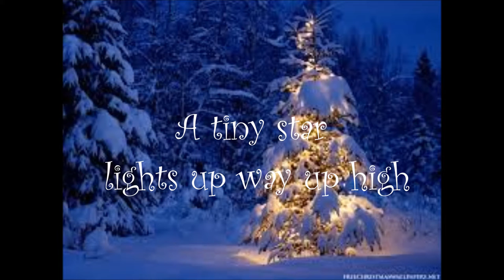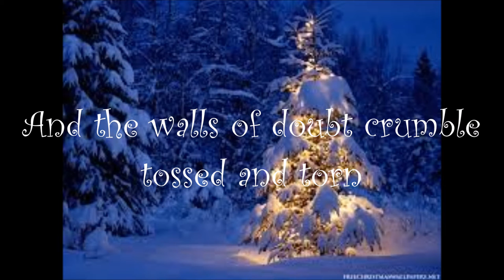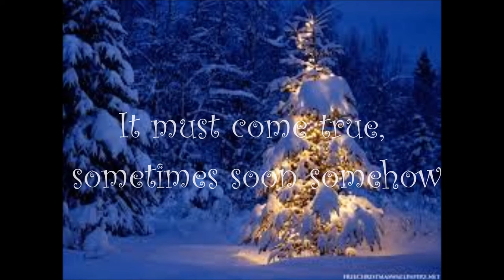When a child is born-Hannah Morris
The original verison!

This song is finally on Youtube! ☺
Sorry for bad soundin 2 seconds in the middle part of the song.